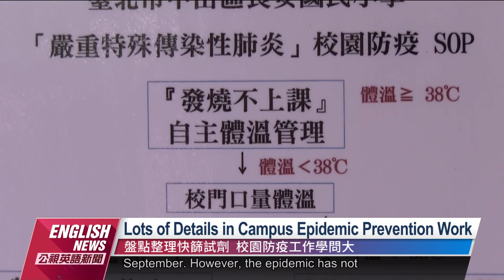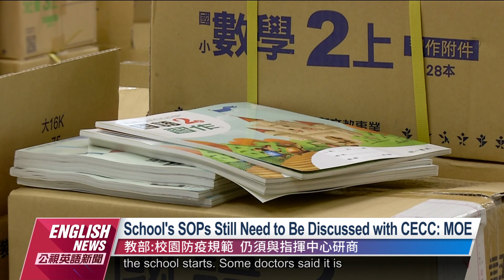Schools at All Levels in Taiwan Will Start as Scheduled｜20220819 PTS English News公視英語新聞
Schools at all levels in Taiwan will start school at the end of August and early September, but the domestic epidemic continues, and the BA.5 variant wave may be coming soon. On Aug. 18, the Ministry of Education held a meeting to discuss epidemic prevention measures with the directors of education bureaus and departments across the entire country. The preliminary decision was made to start the school as scheduled. It was planned to suspend classes for three days in the first three weeks after school starts.

全台各級學校，將會在8月底、9月初陸續開學，但國內疫情持續、BA.5疫情也可能即將到來。昨晚教育部和各縣市教育局處長開會討論防疫措施，初步決議如期開學，並規劃在開學一到三週，維持先前的確診就停課三天規範，第四週開始，改採以快篩為主，搭配防疫假的方式進行。但相關作法，還會再和指揮中心研商，開學前會有對外說明。